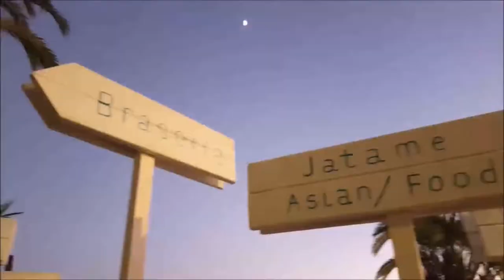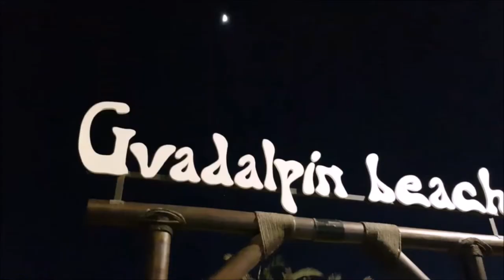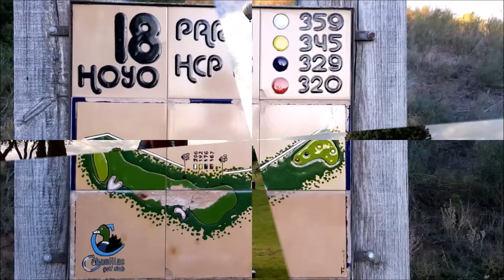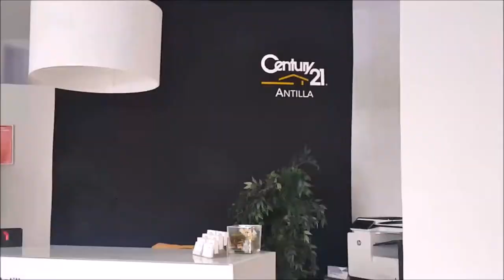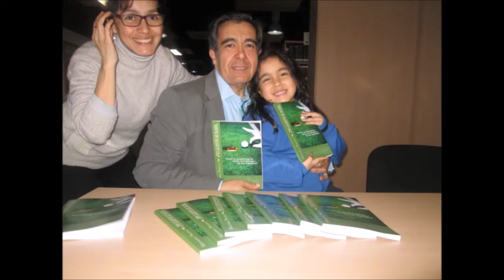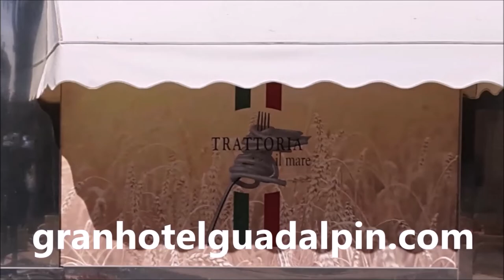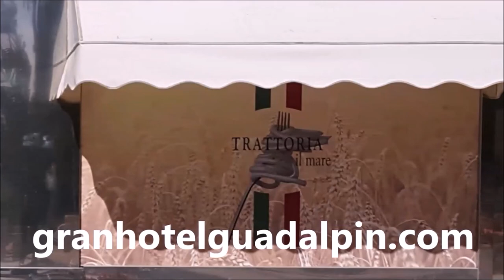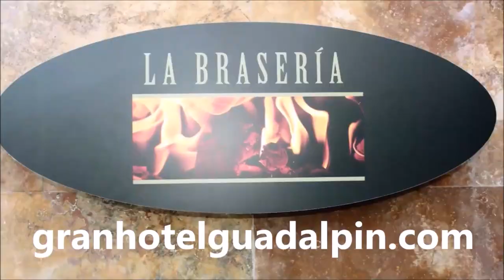9º ISIDORO SAN JOSE Y ENRIQUE MAGDALENO, PRIMERA PARTE , GUADALPIN BANUS DESCANSO DISFRUTE Y GOLF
Programa Nº9 GUADALPIN BANUS; DESCANSO, DISFRUTE Y GOLF CON ISIDORO SAN JOSE Y ENRIQUE MAGDALENO EX JUGADORES DE FUTBOL DEL REAL MADRID Y RAMON PONS, DIRECTOR DEL GRAN HOTEL GUADALPIN BANUS  junto a Mariano Puerta Director de COaching Golf Radio y TV .  Grabado en Guadalpin Banus, y en los restaurantes, Jatame, La Braseria y La Trattoria il Mare, asi como en los campos de San Roque New